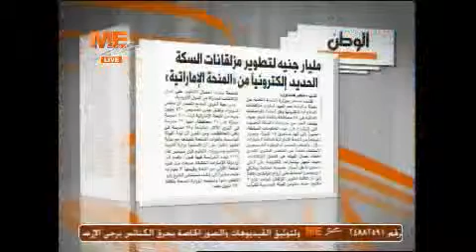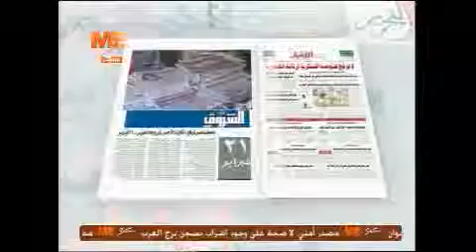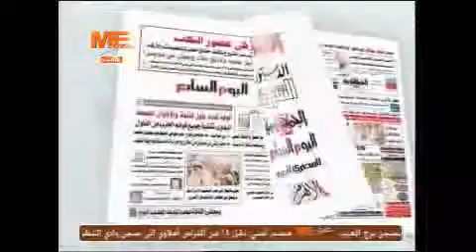ستوديو الصحافة 16/10/2013 ج2